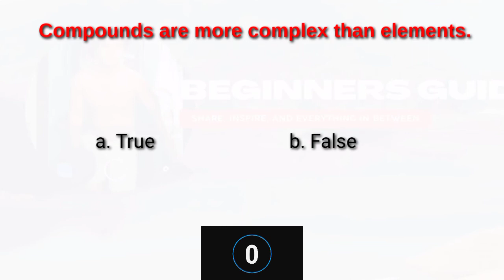Are compounds more complex than elements?